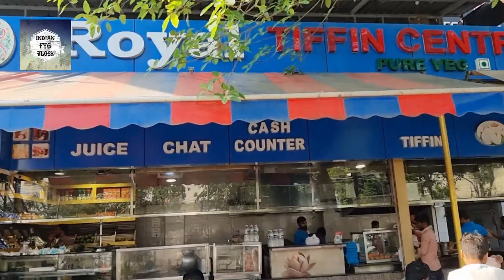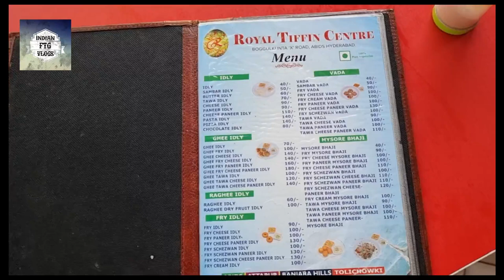Team Going for Breakfast - Indian FTG Vlogs